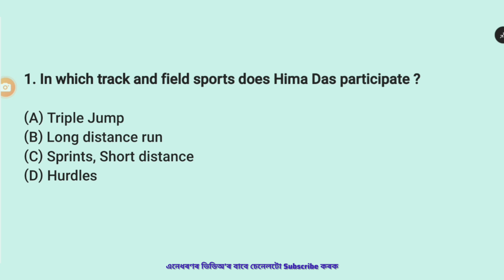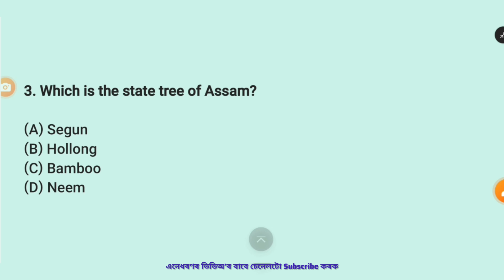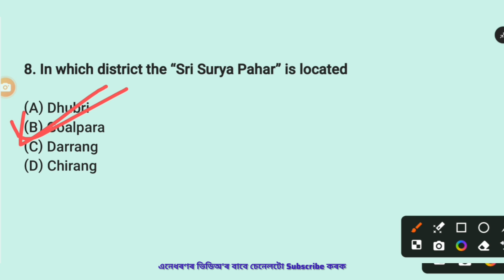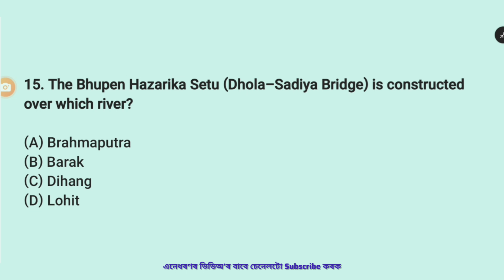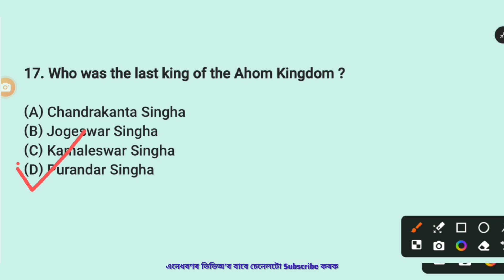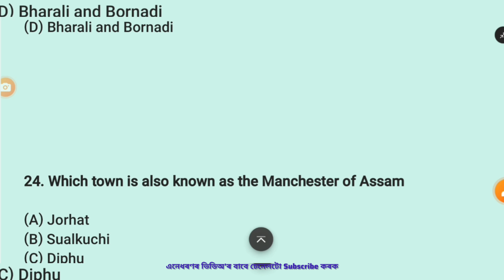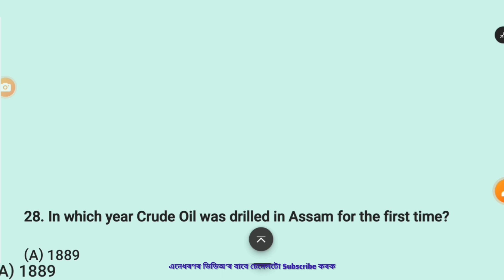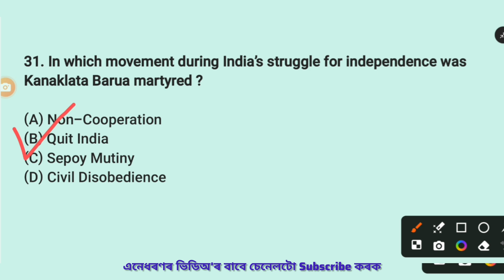Grade3 & 4 GK Question Answers |Assam Direct Recruitment Gk Question Answers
Tags💚:-
adre maths
adre preparation
assam gk
assam gk sailen baishya
assamese gk quiz 2024
assamese gk questions and answers 2023
assamese gk question 2024
assamese gk questions and answers assam
assamese gk quiz 2023
assamese gk questions and answers class 4
grade 3 exam preparation
grade 3 grade 4 admit card 2024
grade 3 grade 4 question paper
grade 3 grade 4 new update
grade 3
grade 3 syllabus 2024
grade 3 grade 4 apply 2023

এই চেনেলটোত অসমৰ যিকোনো ধৰণৰ পৰীক্ষাৰ বাবে প্ৰয়োজনীয় হোৱাকৈ সাধাৰণ জ্ঞানৰ বিষয়ে আলোচনা কৰা হয়।  যদি আপুনিও যিকোনো পৰীক্ষাৰ বাবে প্ৰস্তুতি চলাই আছে , তেন্তে আমাৰ চেনেলৰ ভিডিঅ' সমূহে আপোনাকো উপকৃত কৰিবলৈ চেষ্টা কৰিম।
ধন্যবাদ